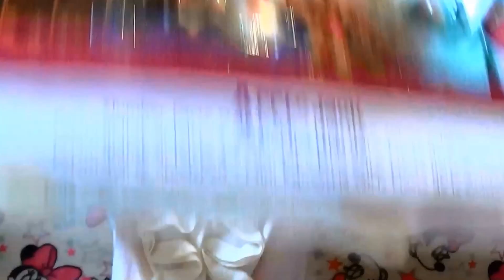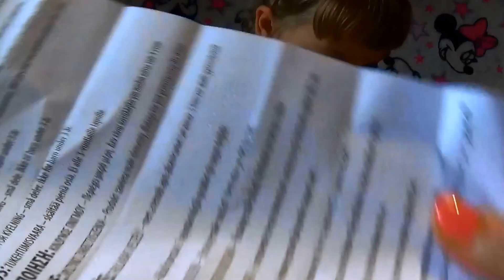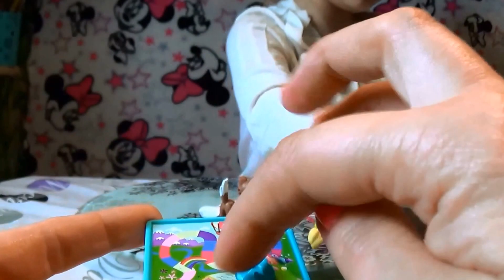Май Литл Пони Пижмная Вечеринка и Комната ЭППЛДЖЕК со своей собачкой Вайноной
Распаковываем новый набор "Пижамная вечеринка" с Эпплджек из мультфильма "Девушки Эквестрии"Игровой набор Эпплджек Мини Пижамная вечеринка содержит в себе целую комнату трудолюбивой и честной поняшкой Эпплджек, с различными аксессуарами.
В комплекте игрового набора из мультика Май Литл Пони идет фигурка девушки Эквестрии Эпплджек, ее собака Вайнона, кресло, комод, игровая приставка, 2 джойстика, телевизор, фоторамка, картина, пицца, ноутбук и очень интересная игра. Игрушки для девочек
Пишите в комментариях, вы любите играть в приставку? Понравился вам набор  Май Литл Пони Пижмная Вечеринка ЭППЛДЖЕК и собачка Вайнона?\\ My little pony Equestria Girls Minis  AppleJack Dolls, MLP Equestria Minis - Apple Jack Pijamada Set + Rainbow Dash - My Little Pony Juguetes